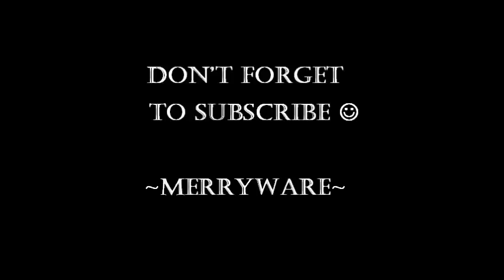Adjustable 62 100cm Horizontal Bar Fitness Pull Up Bar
You can get this Adjustable 62 100cm Horizontal Bar Fitness Pull Up Bar available at a very affordable cost.

Music Title: Sugar Zone
Artist: Silent Partner

Merryware:  Bringing you only the best products that can make you happy.